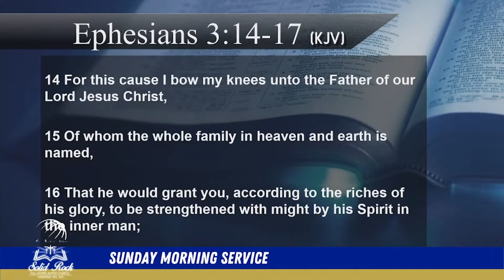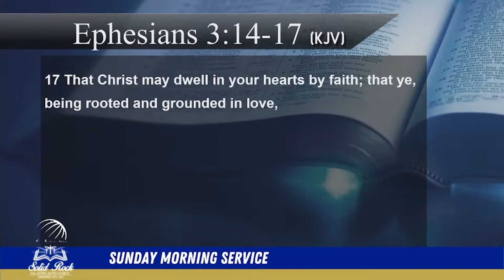January 2nd, 2022 I Sunday Morning Virtual Service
Be sure to join us for our Sunday Morning Broadcast!